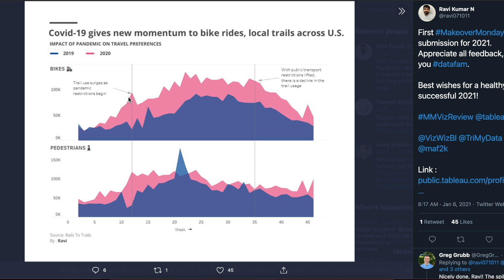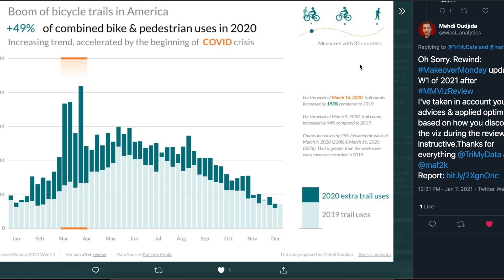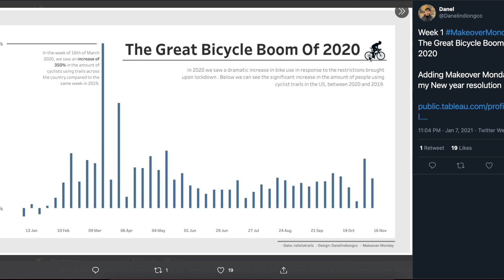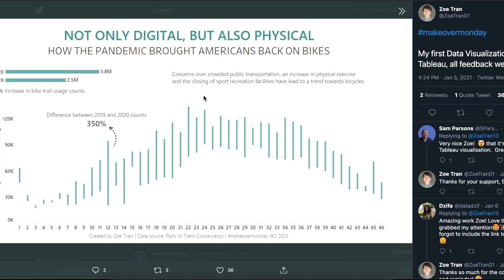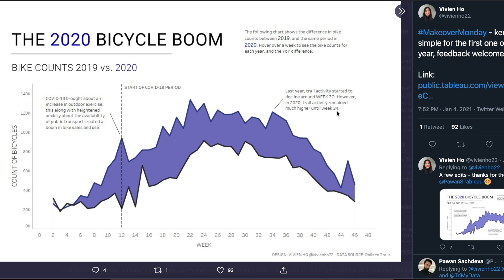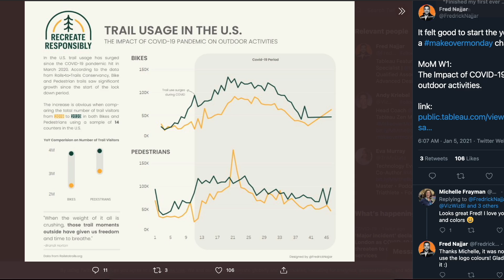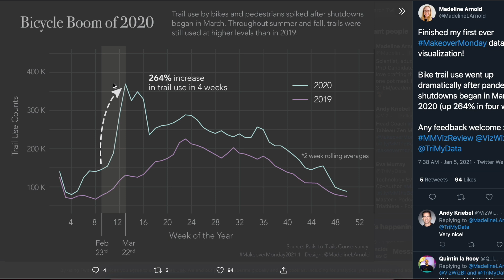MakeoverMonday Week 1 2021 - Recap and Favorites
This week I have 3 lessons for you:

* Take your own path with your viz, don’t feel you need to create a certain chart just because Andy (or someone else) has done so.
* Where possible remove jargon and acronyms to make your work more accessible for a wider audience.
* Don’t just visualize the data - focus on analysis and understanding the background information. This helps you build stronger analytical skills.

To see the original visualization and access the dataset, go

and Andy

We post new datasets every Sunday for you to work with. Whether you use Tableau, Power BI, Illustrator or something else altogether, you're welcome to join our weekly visualization challenges, learn lots of technical skills, meet a great community, extend you professional network and tackle a new topic each week.